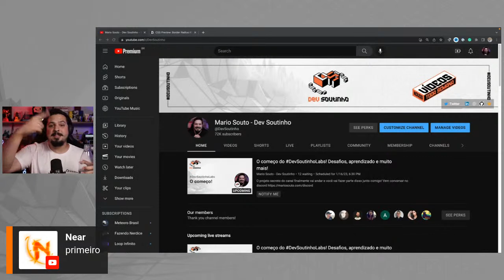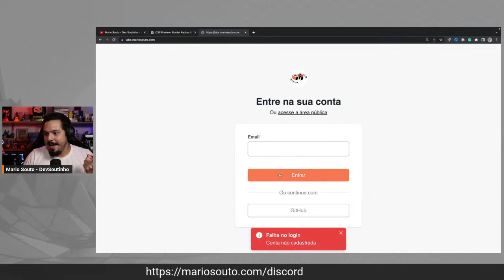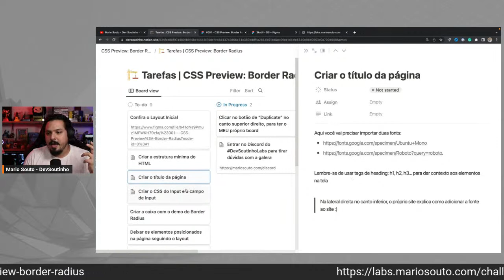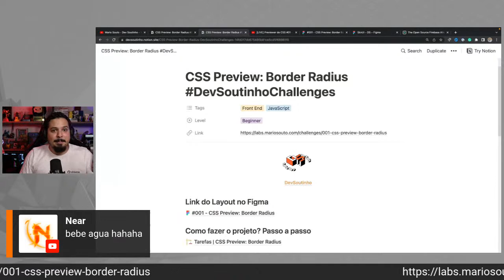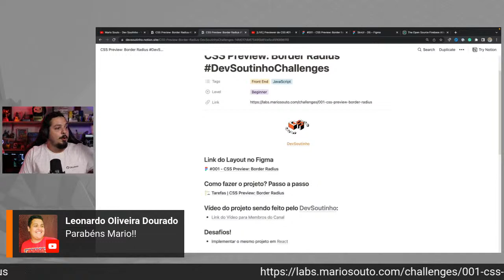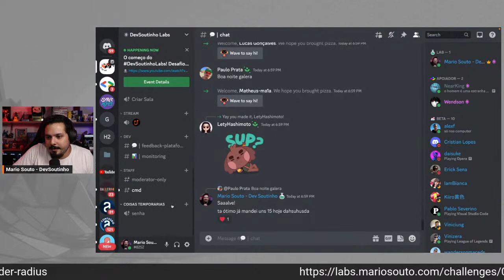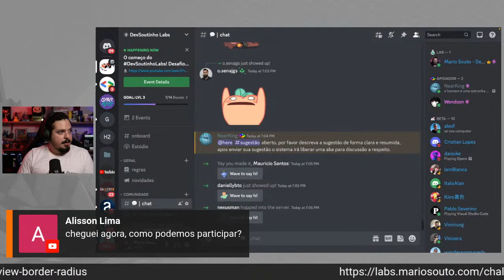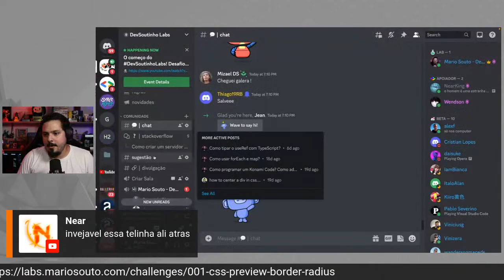O começo do DevSoutinhoLabs! Desafios, aprendizado e muito mais!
O projeto secreto do canal finalmente vai andar e você vai fazer parte disso junto comigo!